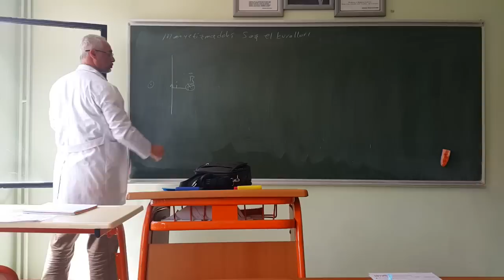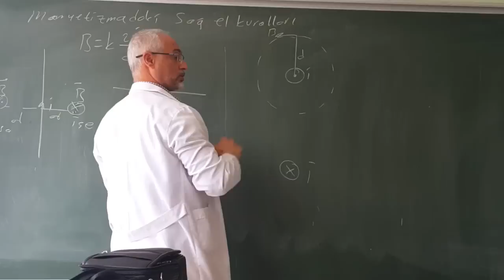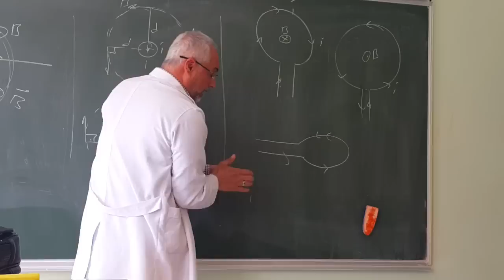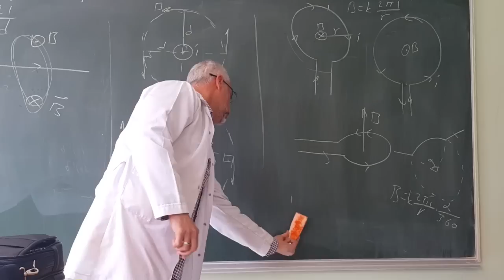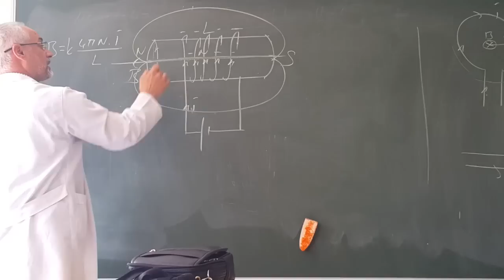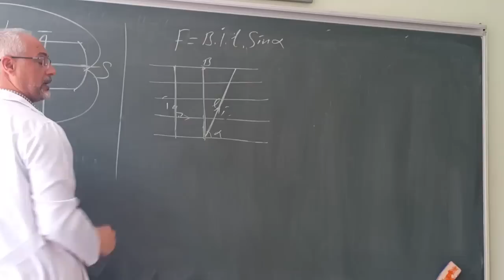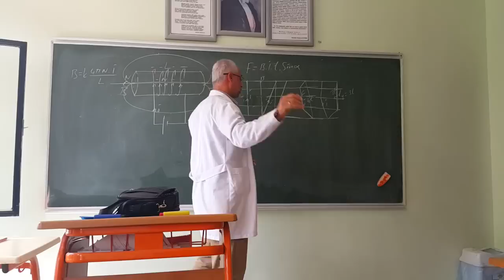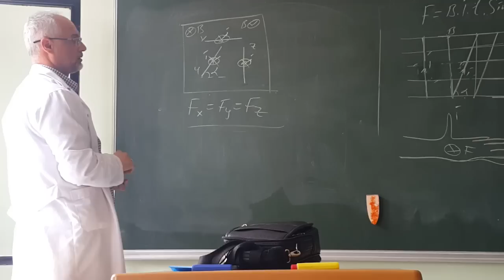MANYETİZMA SAĞ EL KURALLARI-1 Pratik Yöntemler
METİN BABADAN SAĞ EL KURALLARI HEPSİ BİRARADA
Pratiğin Babasından En Pratik Yöntemler